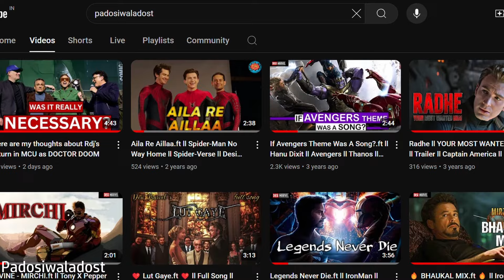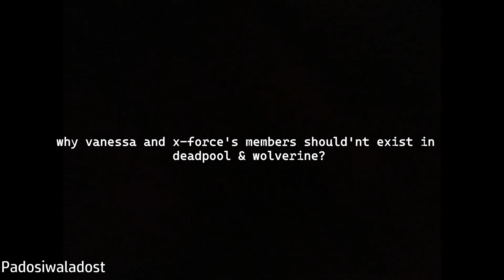Why Deadpool's Time Travelling doesn't make sense in MCU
Padosiwaladost channel sometimes use Film Clips, TV series Clips, Web Series Clips, Animation Series Clips to explain about the Film, Web Series, Trailers and Songs, but all under section 107 of the copyright Act 1976, allowance is made for FAIR USE for purpose such as criticism, comment, news reporting, teaching, scholarship and research.